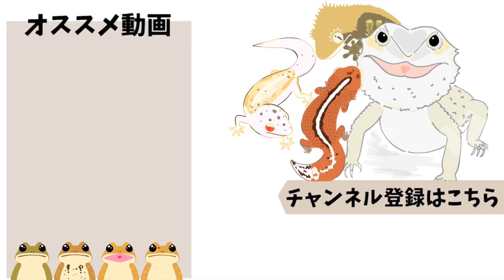大盛況の爬虫類イベントで凄かった厳選生体をピックアップ！【ブラックアウト｜BLACKOUT！】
★次回「BLACKOUT！」は10/23(日)大阪での実施となります！

爬虫類イベント「BLACKOUT！」
raf.channel0813
▼『Viva-飼育環境共有サイト-』